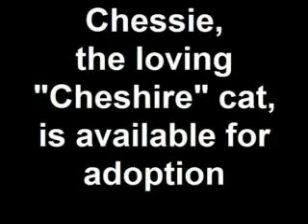Chessie - ADOPTED!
Chessie's a very affectionate male ginger and white tabby. He will crawl up to your shoulder and then lick your neck! He's in need of a home where he'll be the center of attention. Please check Adoptapet and Petfinder for other animals in need of homes.